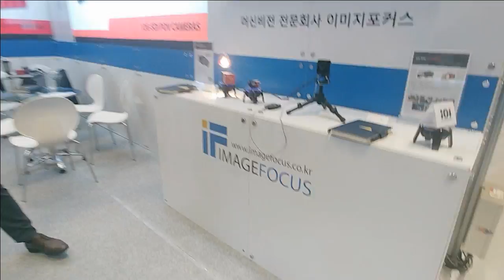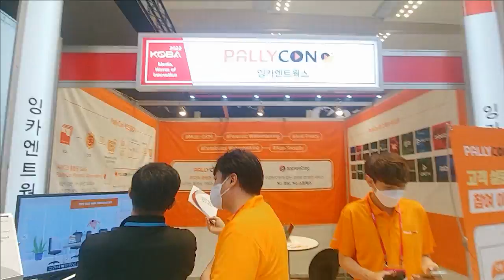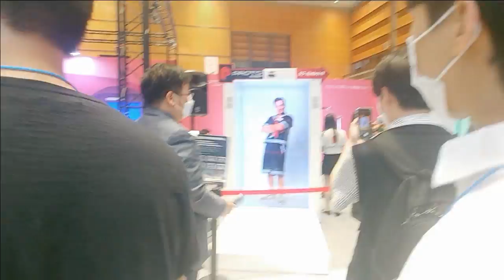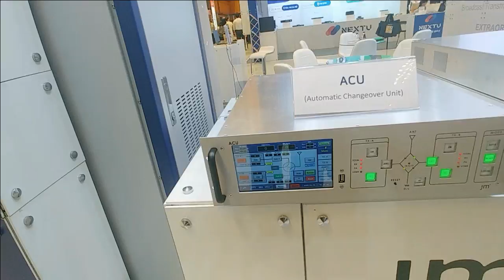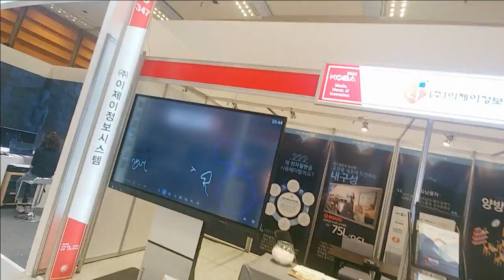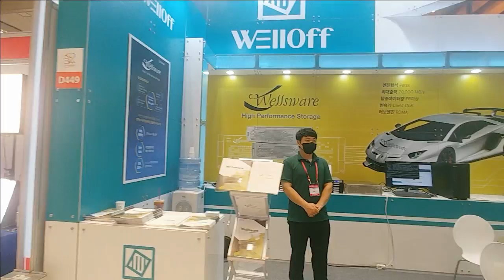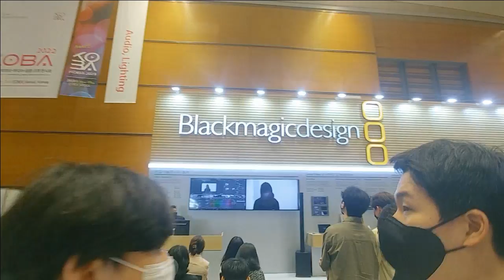KOBA2022제30회국제방송미디어음향조명전시회 --코엑스